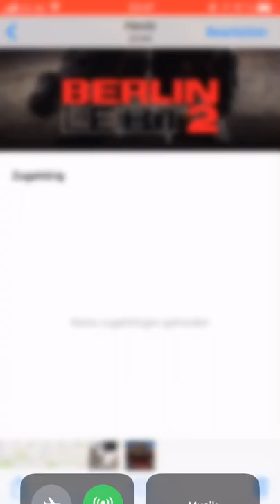CAPITAL BRA & SAMRA - SAFE (OFFICIAL LEAK)